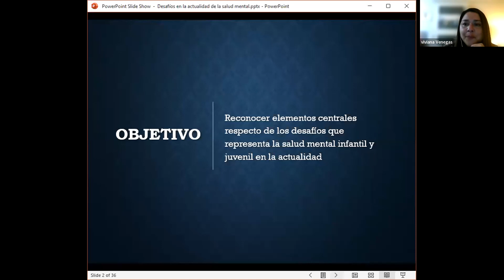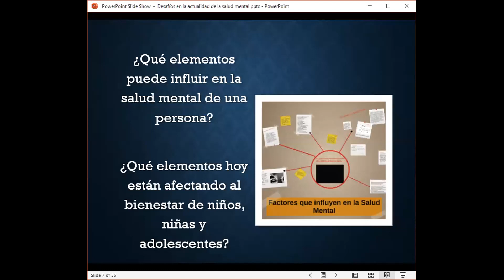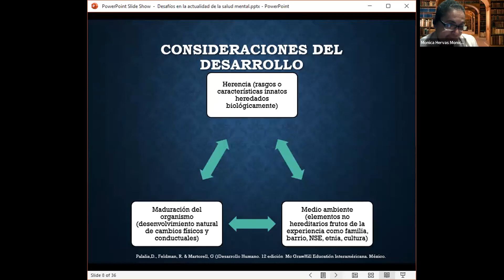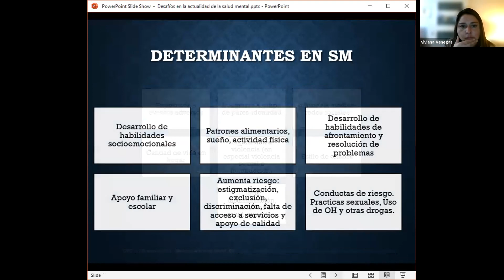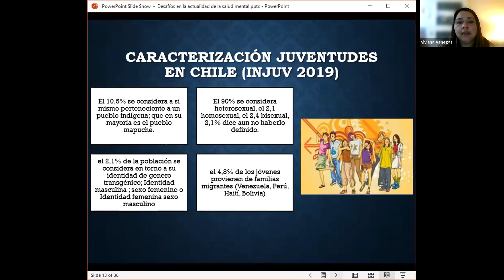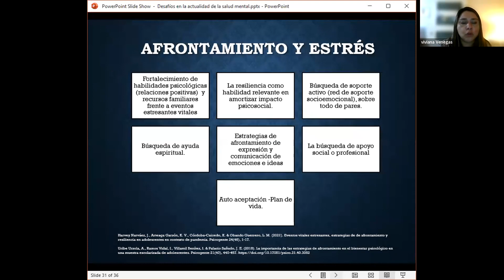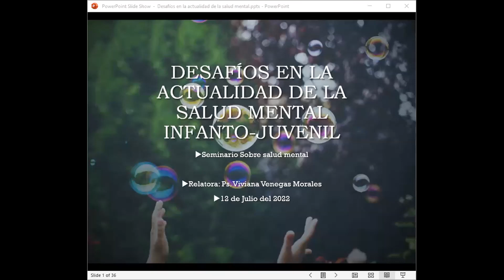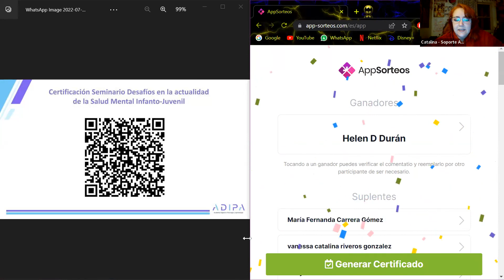Seminario: Desafíos en la actualidad de la saludmental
Desafíos en la actualidad de la Salud Mental Infanto-Juvenil
[11:06] “El desafío es poder ir aproximándonos y mirando estas distintas formas de ser adolescente hoy día y que muchas veces para nosotros puede ser un poco abrumador, los que somos más viejos, porque hay formas bien diversas de ser joven hoy, que son muy distintas a las formas que se vivía la juventud antes. La salud mental en los adolescentes es un tema. Actualmente, a nivel mundial, uno de cada siete jóvenes entre diez y diecinueve años han experimentado un trastorno de salud mental, lo que representa el 13% de la carga mundial de enfermedades en este grupo de edad. No es menor. No tener un síntoma sino un cuadro completo de salud mental. En general la depresión, la ansiedad, los trastornos del comportamiento se encuentran entre las principales causas o dificultades de salud mental que experimentan los niños y adolescentes y se estima que el suicidio a nivel mundial llega a ser la 4ta causa de muerte entre los jóvenes entre quince y diecinueve años, eso varía en relación a distintos países pero este es el estandar de la OMS a nivel mundial para el 2021. En general se dice y la OMS a levantado datos como que los adolescentes con problemas de salud mental, con síntomas de salud mental, son particularmente vulnerables a la exclusión, a la discriminación, al estigma que muchas veces predispone a que los jóvenes o los niños no quieran buscar ayuda o dar cuenta de lo que les está pasando por temor a ser juzgado, a ser discriminado, incluso maltratado, las dificultades educativas son elementos que están asociados a las dificultades de salud mental, los comportamientos de riesgo también pueden estar asociados a enfermedades de salud mental, la mala salud física o dificultades en la salud física asociadas a conductas de riesgo o poco cuidado y también hay un aumento en la población de personas que han vivido situaciones de violaciones a los derechos humanos.”

[41:53] “La epigénesis es la manifestación de algunos genes que no requieren la modificación genética propiamente tal sino que las experiencias de vida hacen que se produzcan ciertos cambios a nivel biológico en las personas y que puede ir de generación en generación. Y esos elementos son super importantes porque se ha ido demostrando que ciertamente, personas que han vivido estos elementos de traumas transgenercionales, eventos de alto impacto afectivo, situaciones de abuso sexual, situaciones de violencia política u otros, generan efectos en las generaciones posteriores. Se han hecho estudios, por ejemplo, de esa línea en sobrevivientes del holocausto donde se han visto manifestaciones o cambios en ciertos funcionamientos por ejemplo, a la respuesta del estrés incluso en los nietos de los sobrevivientes. Por lo tanto, las experiencias de ese impacto no son inocuos en las generaciones posteriores, generan una marca que tiene que ver con los procesos adaptativos que tenemos los seres humanos al entorno y el elemento fundamental que tiene que ver con nosotros en la infancia y la adolescencia es la maduración del organismo, no es lo mismo la conducta que yo espero normal para un niño de cinco años, para un niño de siete años, para uno de once o uno de quince, e incluso, no puedo comparar a dos niños de once años si uno ya está en desarrollo de sus caracteres secundarios y con todo un tema hormonal detrás con uno que no ha llegado a la pubertad, sus desarrollos físicos, cognitivos y afectivos, son distintos, por lo tanto, eso complejiza un poco las consideraciones respecto de salud mental porque también eso hace que uno no pueda estandarizar los métodos y tengo que ir a mirar allí en ese caso específico en qué está, en qué proceso está el NNA.”

Agradecemos a todas y todos los asistentes, en especial a la expositora Ps. Mg. Viviana Venegas!! Si te interesa adquirir el curso "Salud Mental Infanto-Juvenil en el Contexto Escolar", haz clic en el siguiente link.